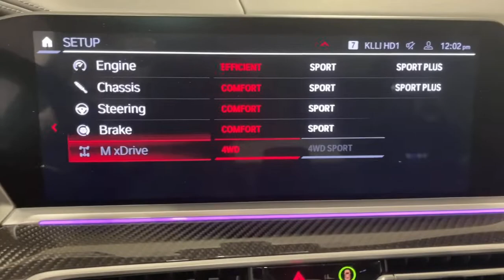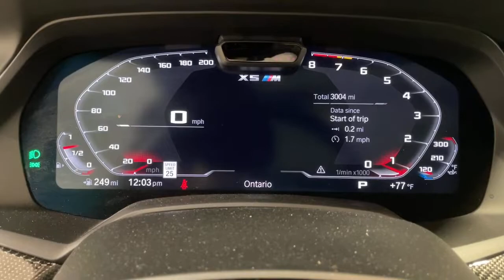2022 BMW X5 M Ontario, Riverside, Anaheim, Pasadena, Los Angeles, CA P20204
ALPINE WHITE  2022 BMW X5 M available in Ontario, California at BMW of Ontario. Servicing the Riverside, Moreno Valley, Anaheim, Pasadena, Los Angeles, CA area.
2022 BMW X5 M Sports Activity Vehicle - Stock#: P20204 - VIN#: 5YMJU0C06N9J78770

BMW FINANCIAL IS OFFERING COMPETITIVE FINANCING ON SELECTED PRE-OWNED CARS, SO NOW IS A GREAT TIME TO BUY!! CALL IN OR STOP BY TODAY AND TAKE A LOOK AT OUR HUGE INVENTORY. BMW OF ONTARIO WILL TAKE EXCELLENT CARE OF YOU! ***2022 Alpine White 4D Sport Utility!!!